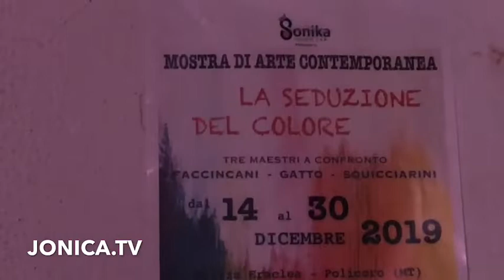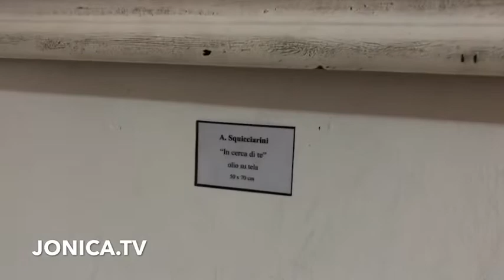La seduzione del colore - Policoro